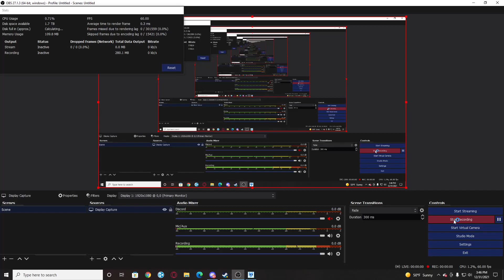Watch Our Friendship Crumble - Pico Park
we eventually refunded it